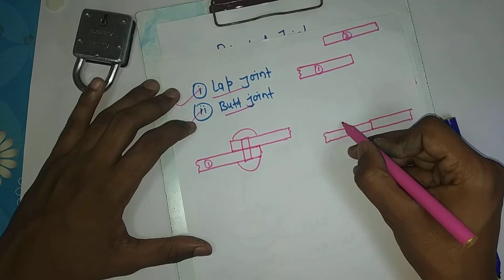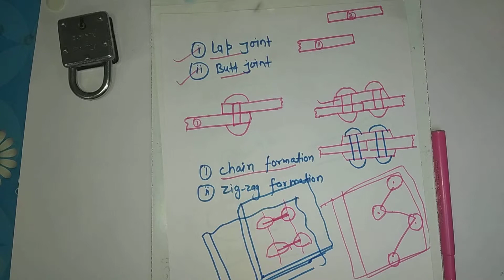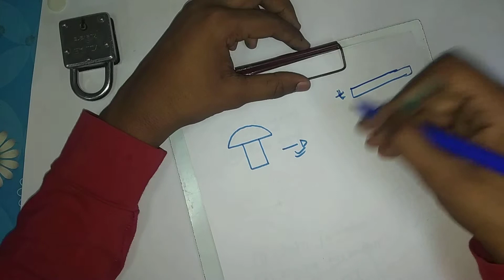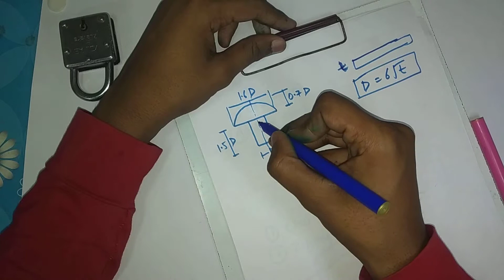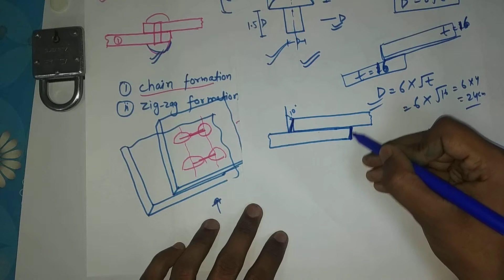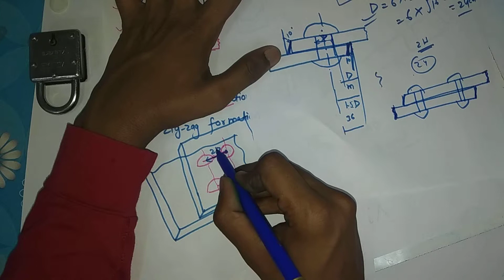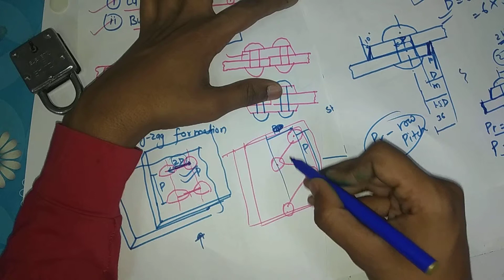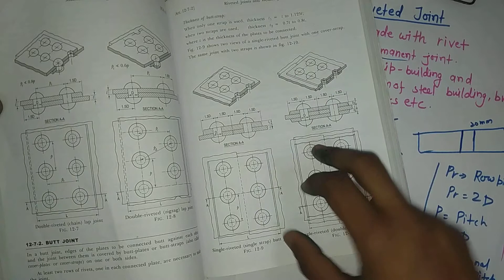riveted joint lap and butt join in machine drawing | mechanical engineering drawing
"Welcome to You Learn!
I'm Yashvant Kumar, a Mechanical Engineer from Bihar, here to make engineering concepts easy and clear. You Learn is a space for students who want to understand engineering drawing, mathematics, and more, without the complications. This channel is all about breaking down topics into simple, useful steps that help you move forward.

Let’s build a solid foundation together, one concept at a time. 📐✏️ YouLearn EngineeringDrawing EngineeringMaths LearnWithYashvant"